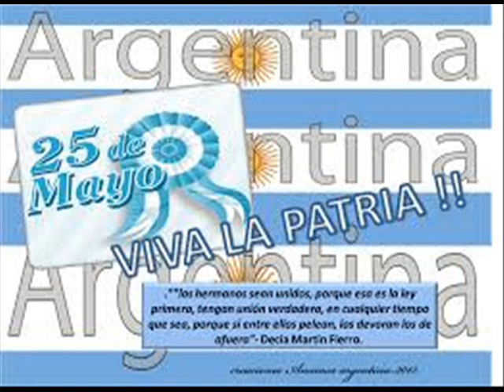HIMNO NACIONAL ARGENTINO = LOS CANTORES DE QUILLA HUASI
LOS CANTORES DE QUILLA HUASI